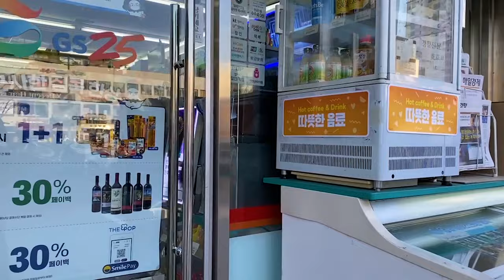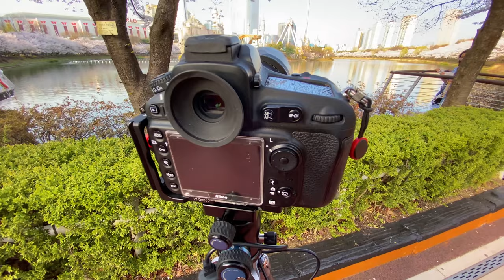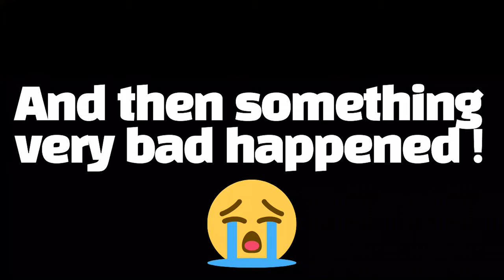At Seoul's beautiful Seokchon Lake. 🌸Cherry Blossom Festival 2021🌸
We are going now to Seoul's beautiful Seokchon Lake near the Lotte World Tower. The Cherry Blossom Festival 2021 started there and it was a wonderful day. I could take many great pictures and the weather was perfect. The cherry blossoms were all blooming and therefore I could capture them before the Seokchon Lake park would be closed till mid April. I hope you all enjoy this video.